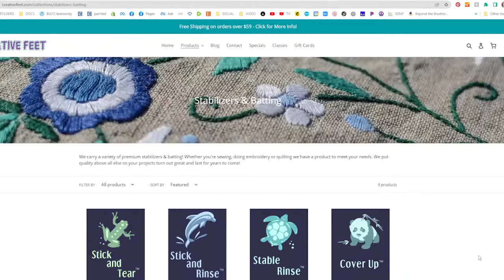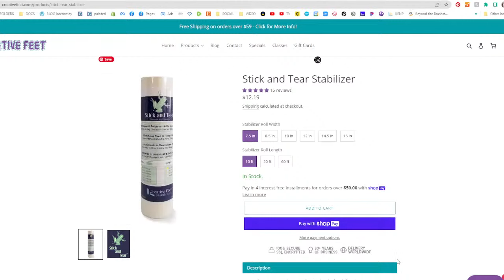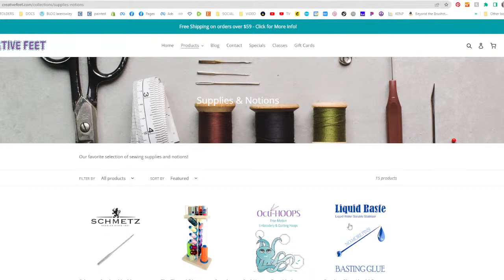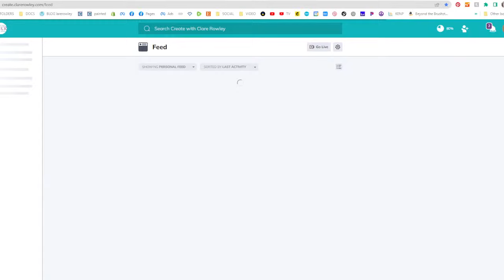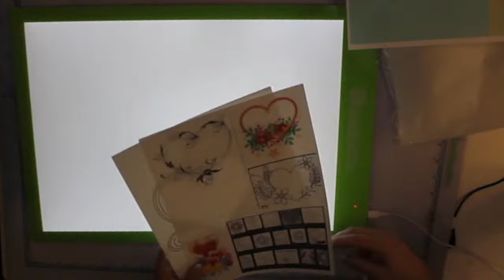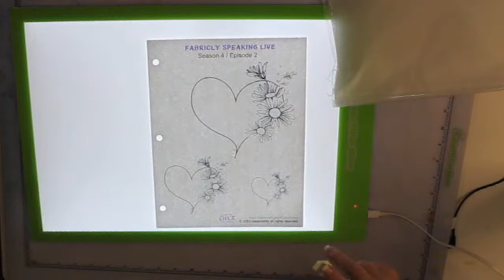Fabric Painting Tutorial - Make your own fabric!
Season 4 / Episode 2 Make your own fabric design to use for your next sewing project using fabric paints and inks! Join in for the fun!